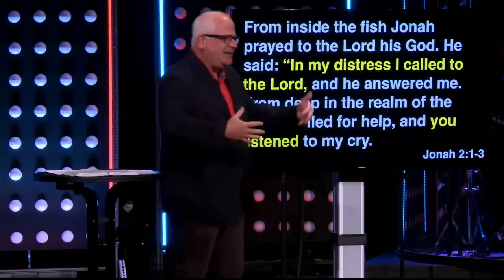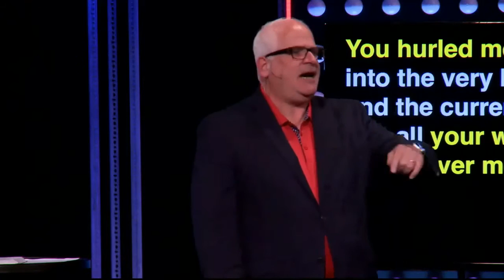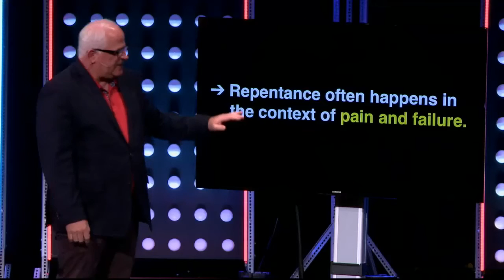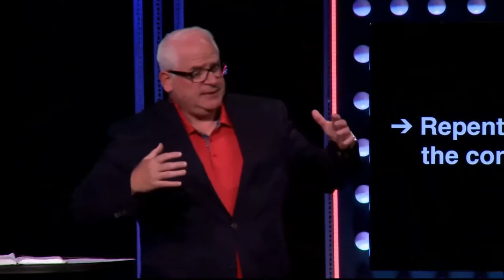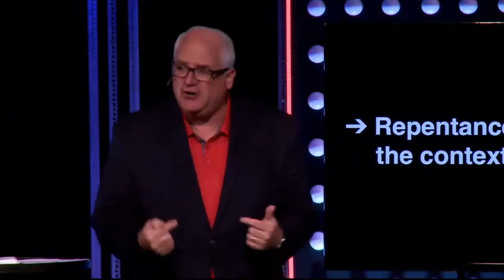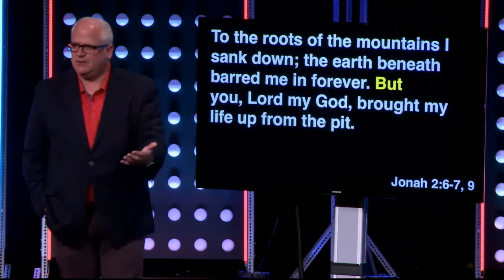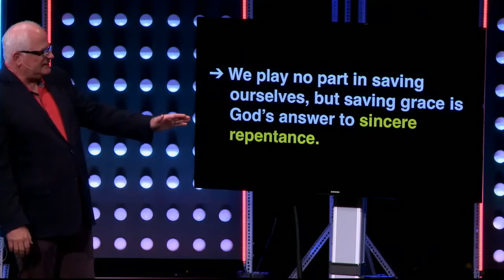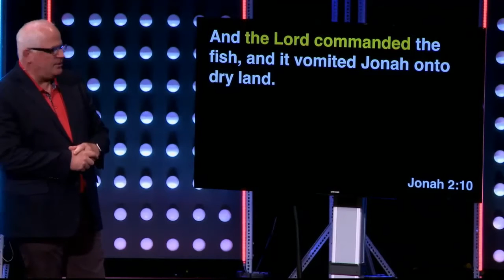Repentance | Jonah | Pastor Robby Bradford | River City Church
Join us for a dynamic worship experience and relevant message every Sunday at 9 or 11am!